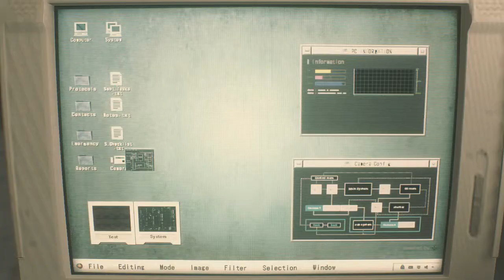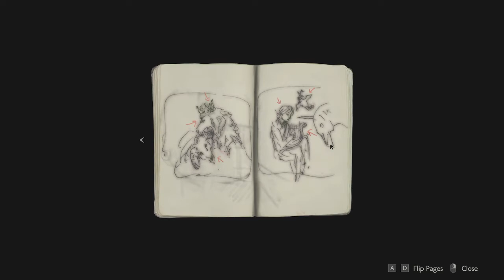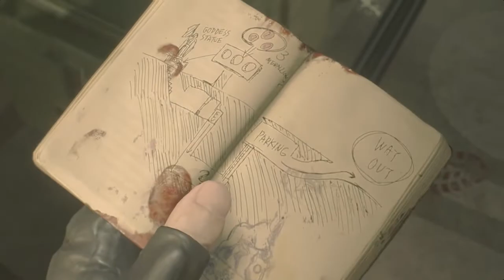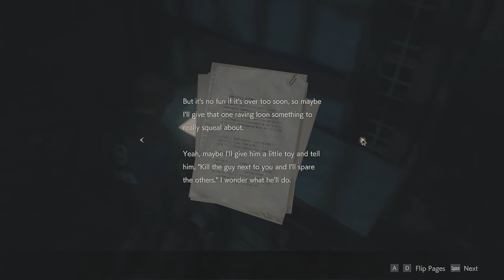Primeros 30 minutos Resident Evil 2 Remake INCREIBLE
Unete a la comunidad mas grande de videojuegos del sureste Mexicano